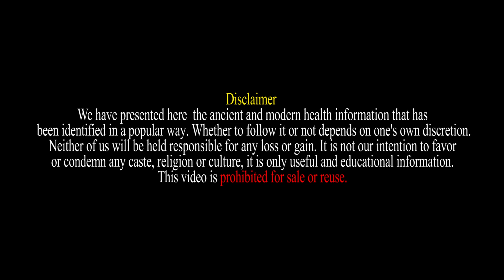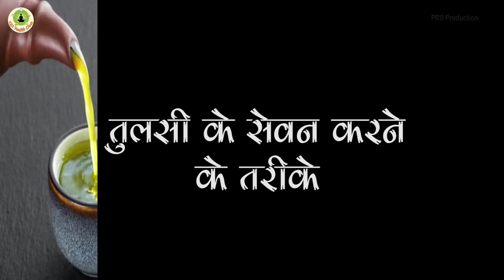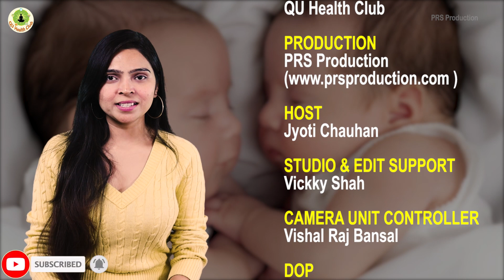स्तन के दूध की आपूर्ति में सुधार कैसे करें !! How to improve breast milk supply Health Tips - Jyoti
मानव जीवन में स्वास्थ्य बहुत महत्वपूर्ण है। हम विभिन्न प्रकार की स्वास्थ्य समस्याओं के लिए किफायती और सटीक घरेलू उपचार लेकर आए हैं।
Health is very important in human life. We have come up with affordable and accurate home remedies for a variety of health problems.

SPECIAL THANKS
Zero dB workstation

DISTRIBUTION
QU Health Club

PRODUCTION
PRS Production

SCRIPTING SUPPORT
Omveer Rathi

HOST
Jyoti Chauhan

STUDIO & EDIT SUPPORT
Vickky Shah

CINEMATOGRAPHER
Vishal Raj Bansal

DOP/CAMERA
Sharma P.

CONCEPT & DIRECTION
D. Rojina